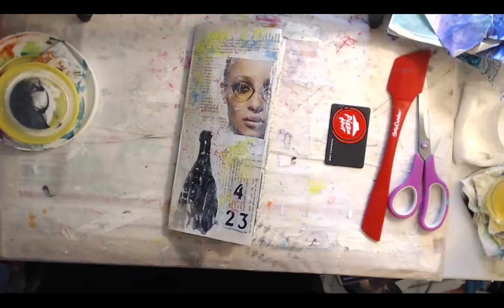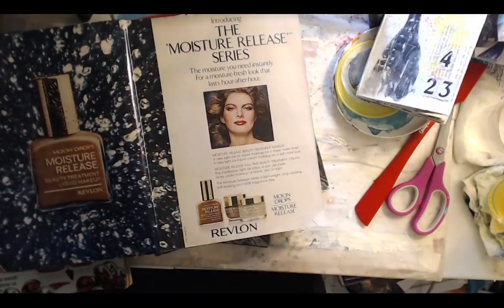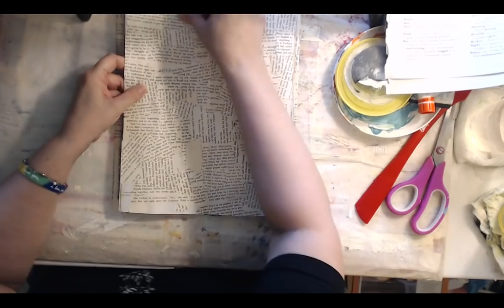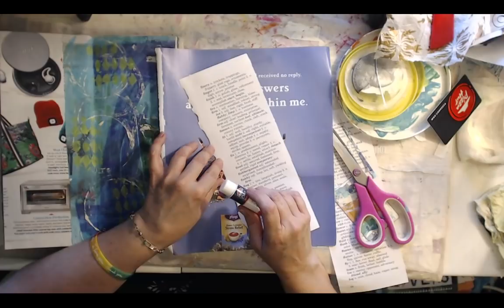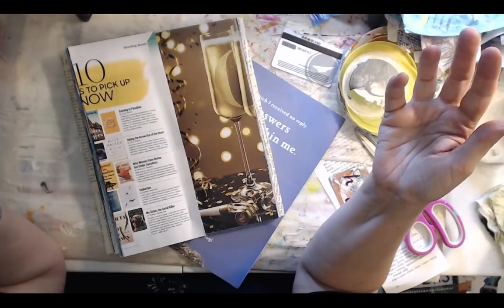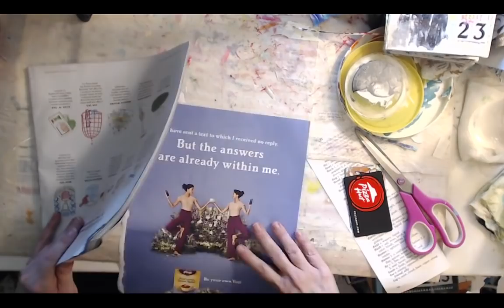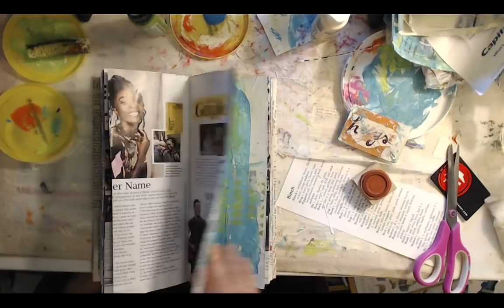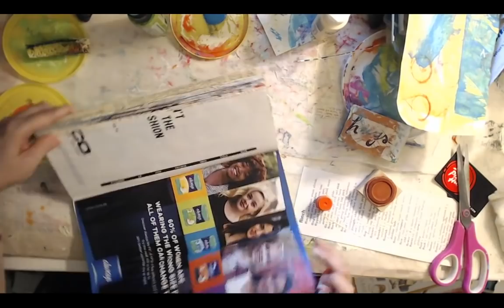Magazine Journal Fun Craft & Chat (live stream recorded)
Working on my magazine journal. Come hang out and make some trashy art!

Come join in the fun!   Live Streams Every Tuesday & Fridays @ 9pm Eastern